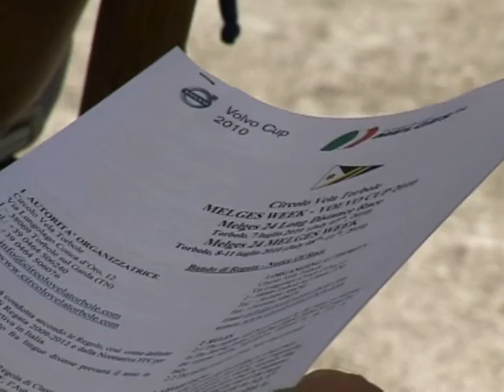Bollè Melges 24 Long Distance